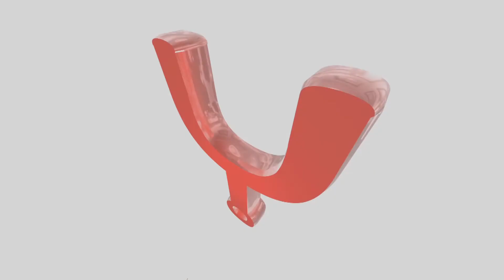La Huella Norteña "La Mujer de Mis Sueños" (Lyrics Video Oficial)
Sigue Nuestro Canal Para mas contenido como este.